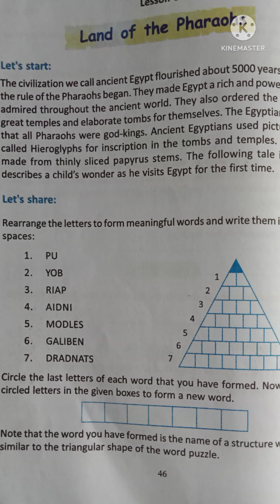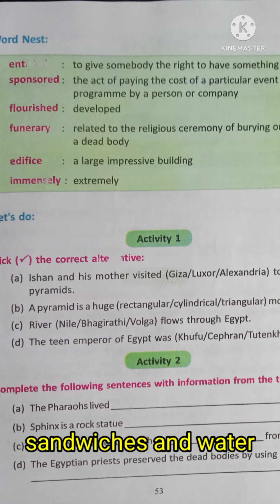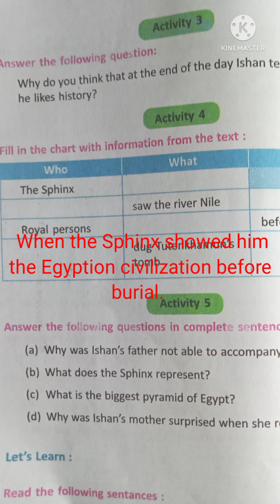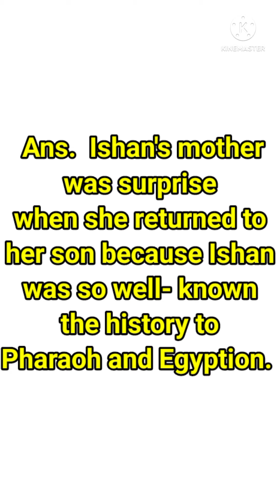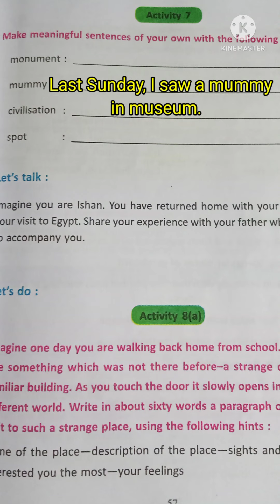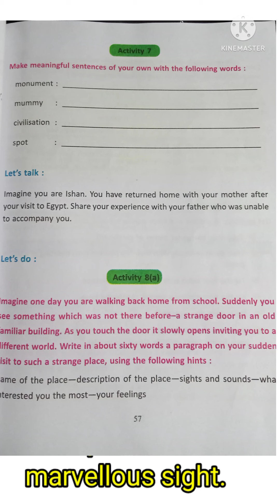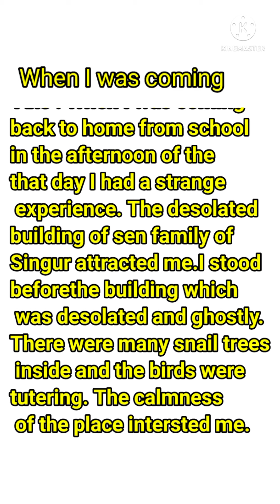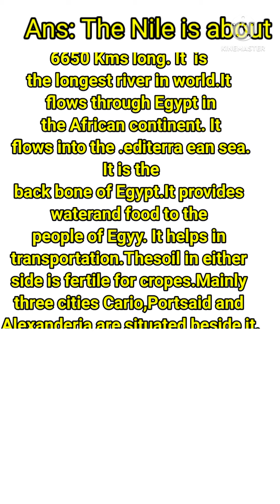5.LAND OF THE PHARAOHS BLOSSOMS ENGLISH TEXT BOOK CLASS-6.(English)